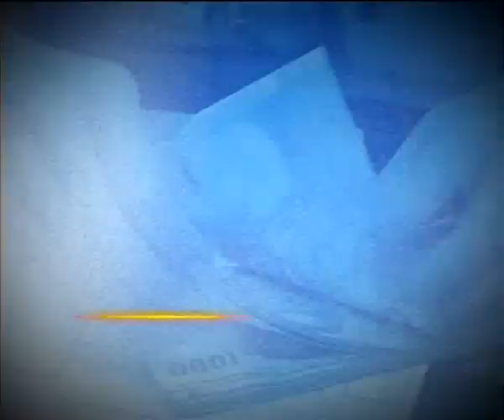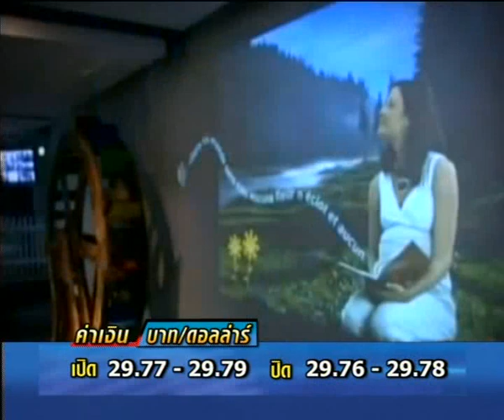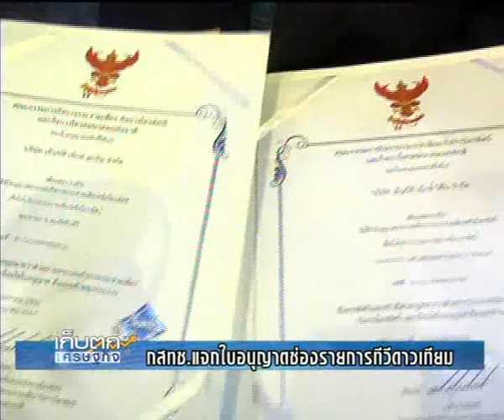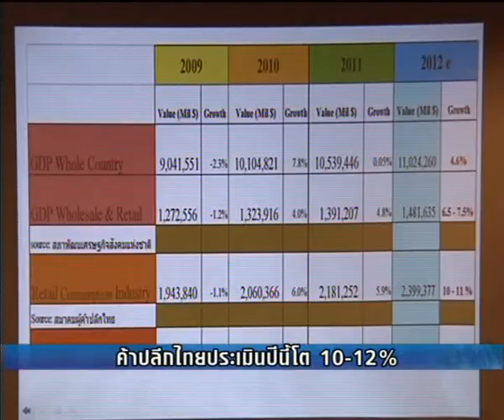เก็บตกเศรษฐกิจ 30-1-56